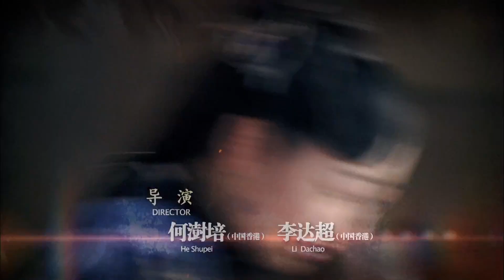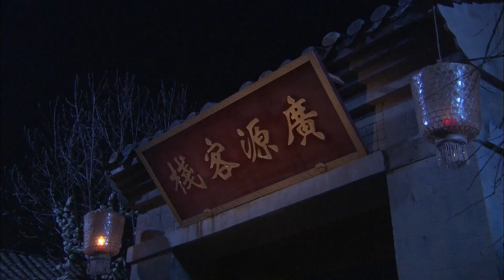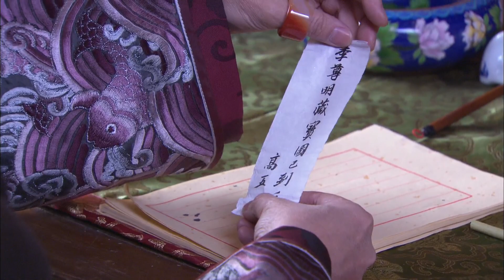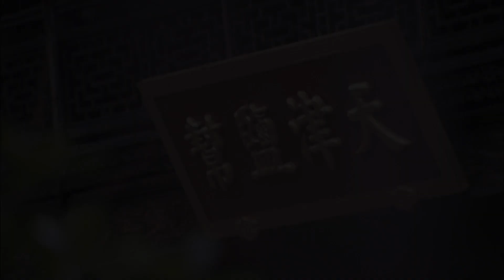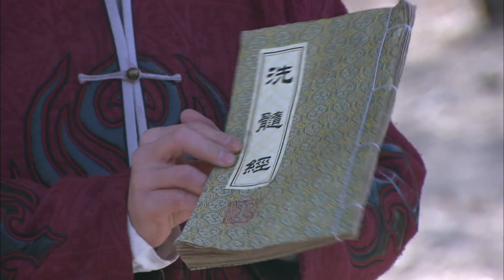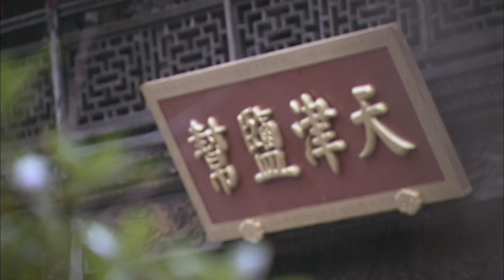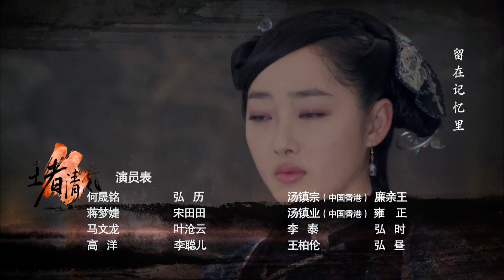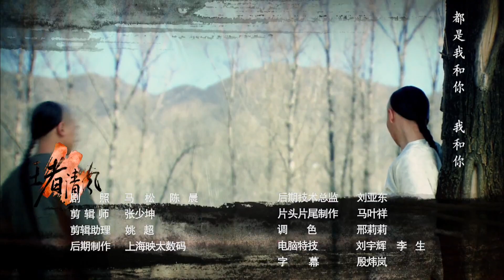王者清風 28丨The Empire Warrior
該劇主要敘述了少年弘曆身曆江湖，在尋找大清寶藏和探尋自己身世的過程中，穿梭於江湖風雲和宮廷陰謀之中，歷經重重挑戰，最終登基為帝，並收穫了俠義和愛情的故事。